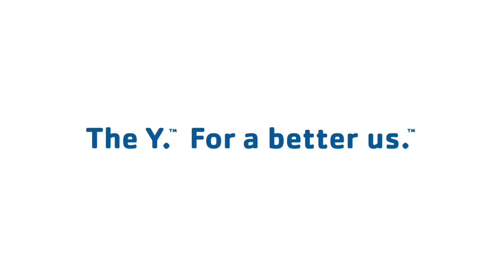The Brandywine YMCA Coatesville, PA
At the Brandywine YMCA in Coatesville, PA we pride ourselves on serving the Parkesburg, Downingtown and Coatesville communities. Our state of the art fitness center and knowledgeable personal trainers will keep you fit, while the friendly faces will make you feel welcome.